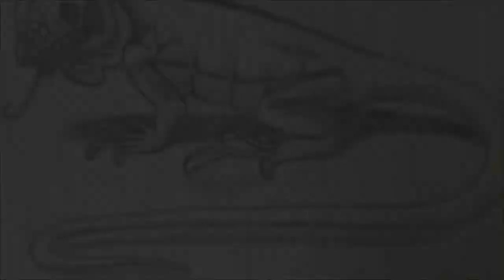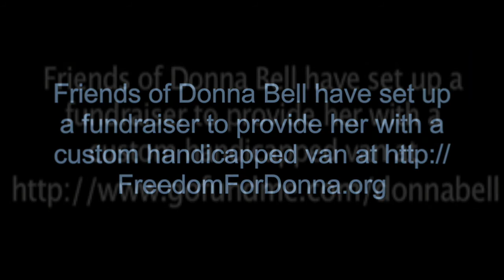Donna Bell The Advocate La. Interview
This is the Advocate interview I did 2013, I was very nervous. I'm glad I got to share my art. I hope to be able to raise enough money to get a van and lift. This would help me and my family so much. Any amount is greatly appreciated!